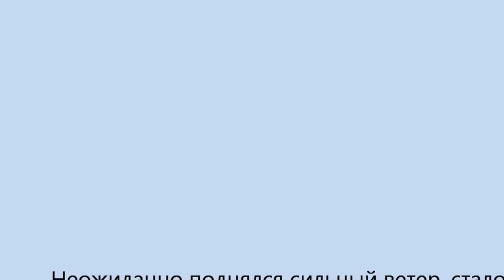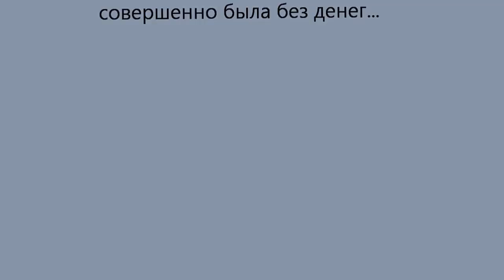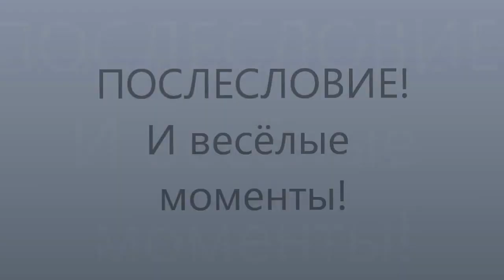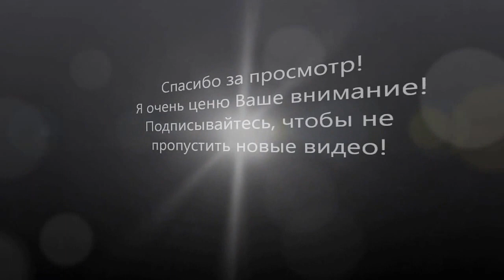Фестиваль "Времена и Эпохи" 2016. Воскресенье.